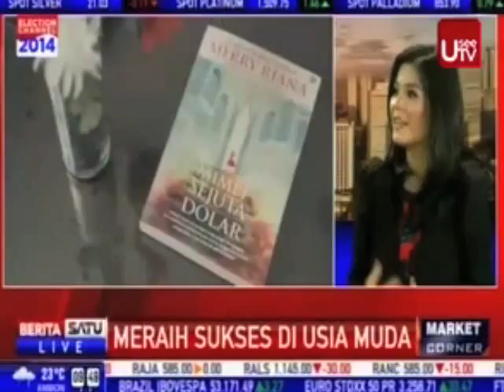Merry Riana | Meraih Sukses di Usia Muda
Live Interview bersama Merry Riana di Berita Satu

Ingin pesan buku Merry Riana? SMS/WA 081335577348
Kami menyediakan:
- Mimpi Sejuta Dolar
- Langkah Sejuta Suluh
- A Gift From A Friend
- Sejuta Dolar
Pemesanan buku Merry Riana: SMS/WA 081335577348 atau mention twitter @Sentrainspirasi